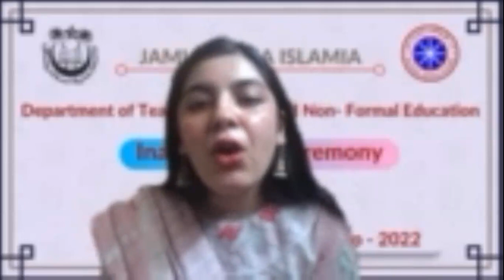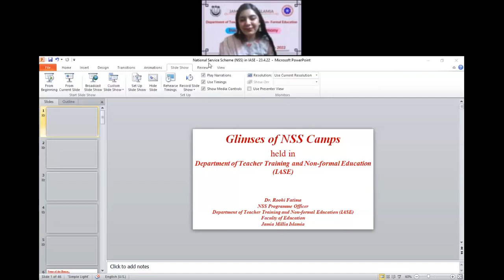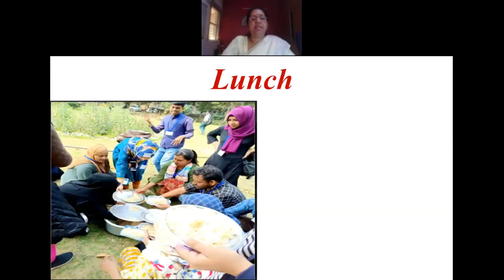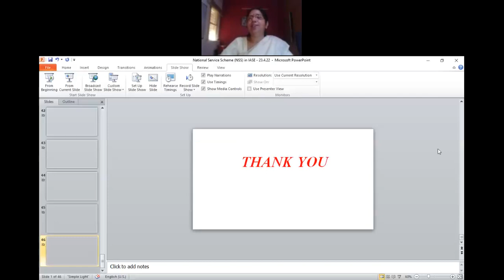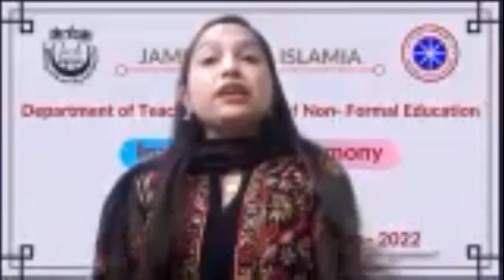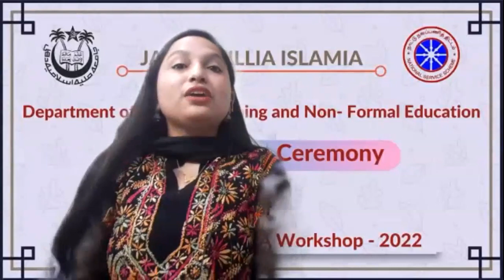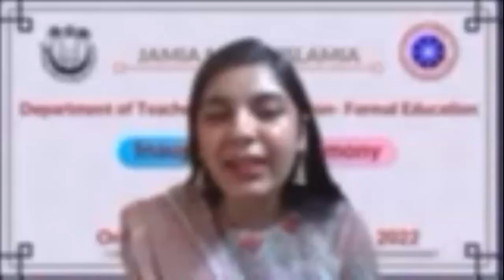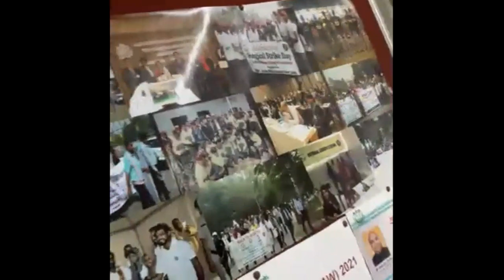Inaugural function of Online CCA and NSS Camp 2022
This Inaugural function is the part of Annual CCA and NSS Program 2022 being organised by Department of Teacher Training and Non-formal Education, Jamia Millia Islamia, New Delhi